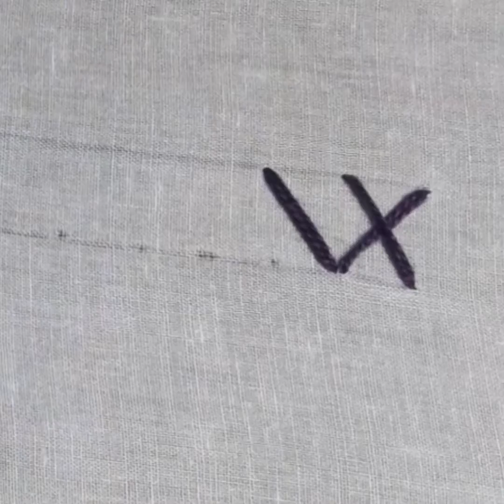beautiful border design for dress|| basic hand embroidery stitch FOR beginners.